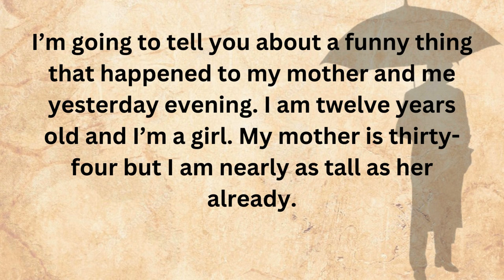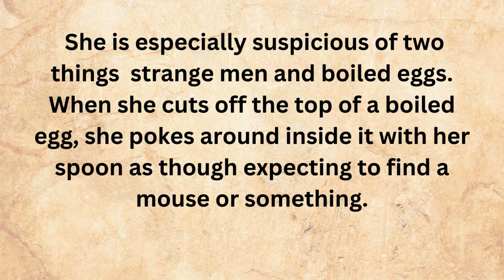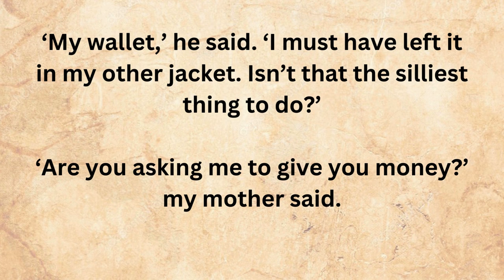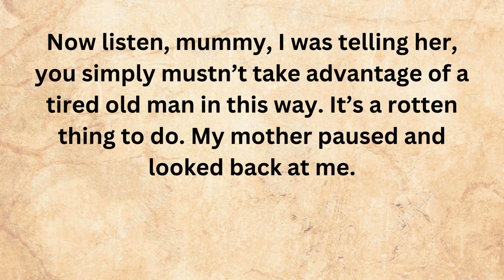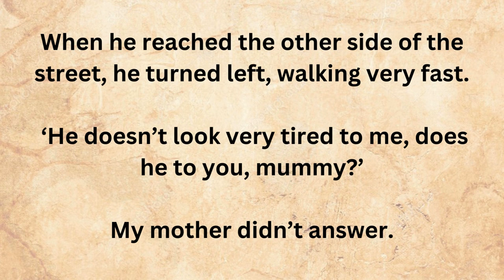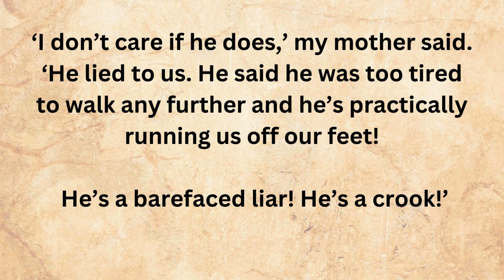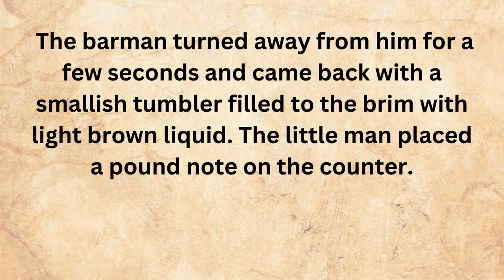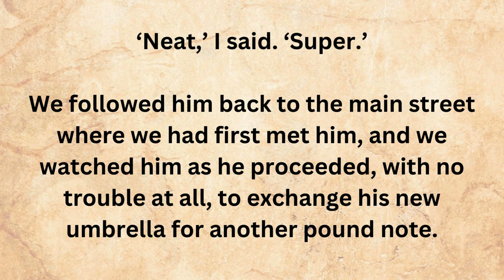Learn English Through Story Level 2 | Improve your Speaking Skills|| Graded reader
Improve your English  || graded reader || storytelling

learn english with videos
British accent
American accent
ielts listening